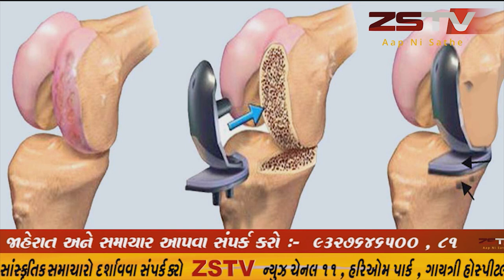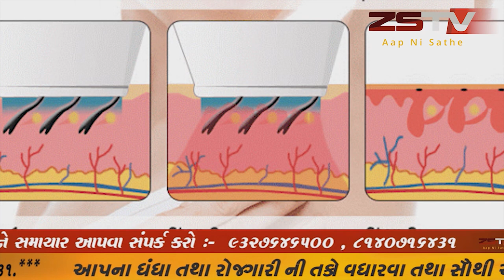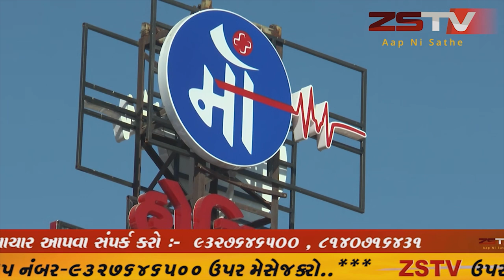અમદાવાદ માં કોરોના ને લઈને પુન ૫૭ કલાક નો કરફ્યુ જાહેર થતાં સોશીયલ મીડીયા એકટીવ થયું